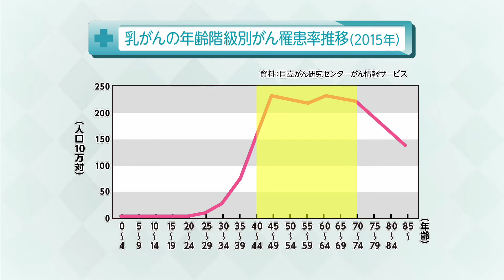【知りたい！がん検診】Vol. 505回「乳がん検診について」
乳がんの検診について乳腺内分泌外科医の八栁美沙子先生に伺った。（2020年8月2日放送）